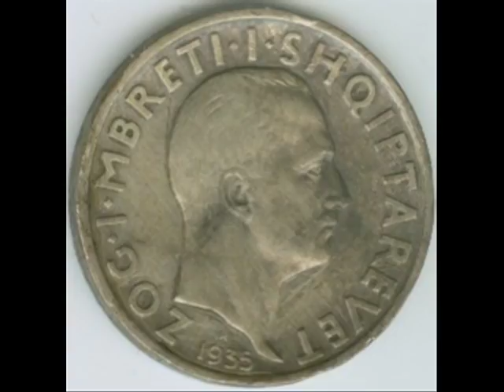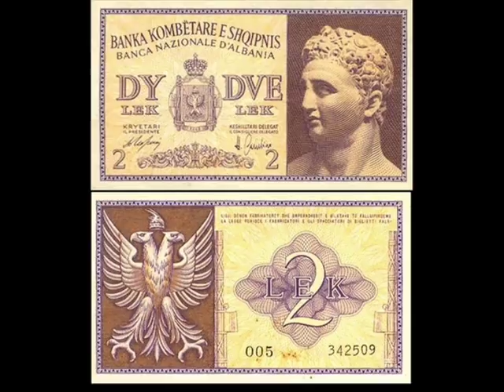28 Nentor 1913 Gjergj Fishta Reciton Reshat Arbana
Fishtas poetry recited by one of the legend of Albanian Acting and Drama Reshat Arbana